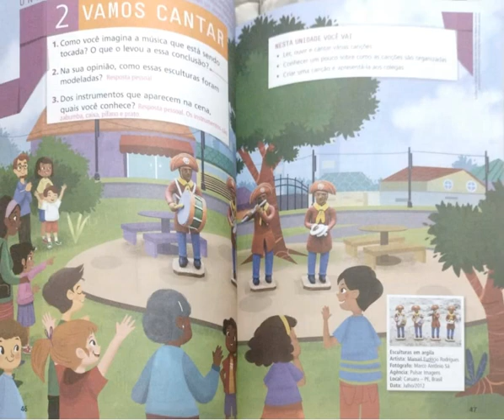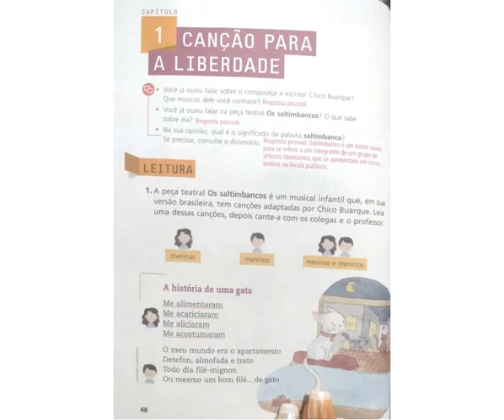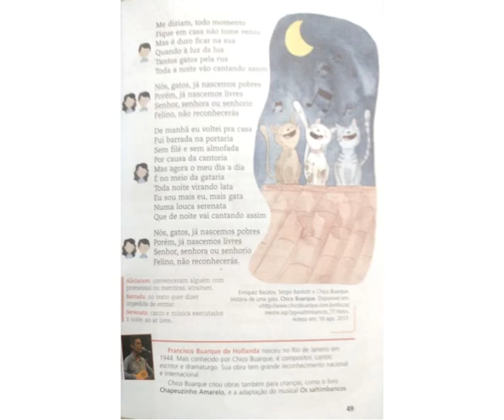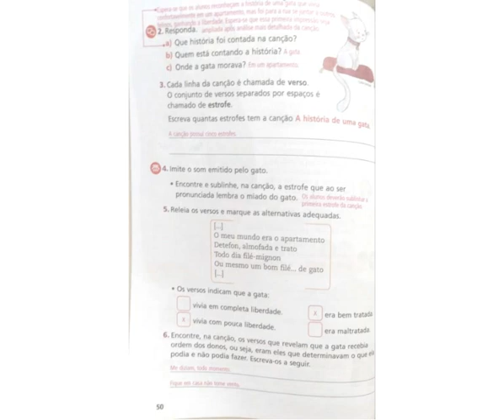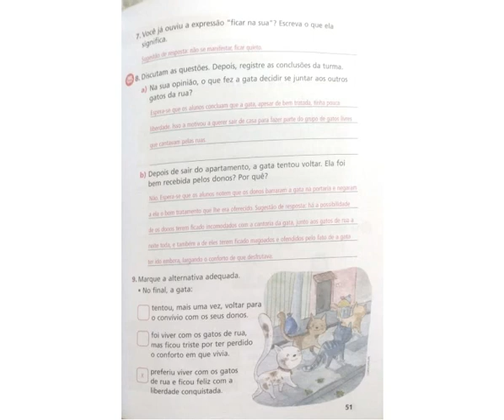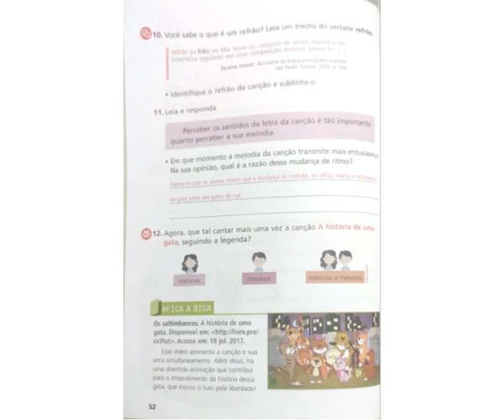28/06 - Língua Portuguesa - Livro Didático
Livro Didáticp